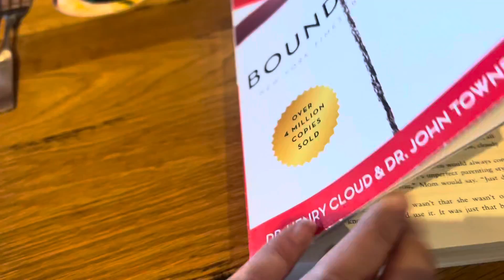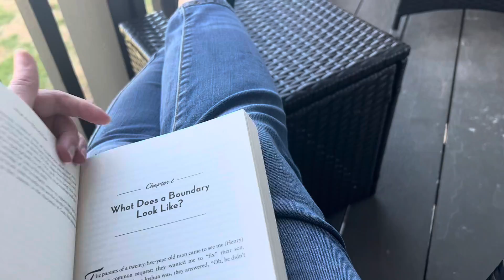Womens Retreat with BHBC